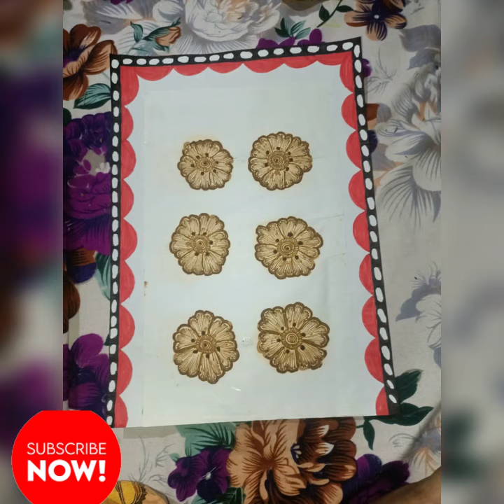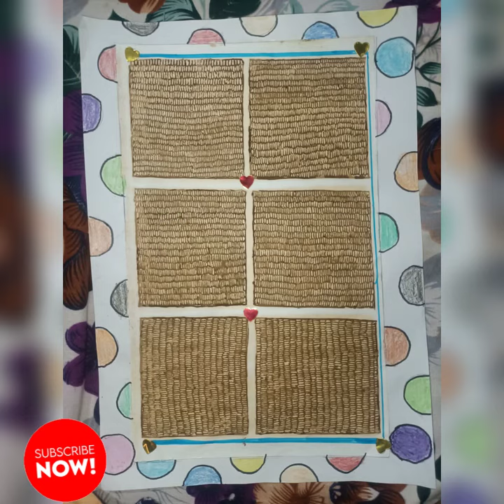simple mehedi design images for girls stylish latest simple mehedi design images for girls 2023